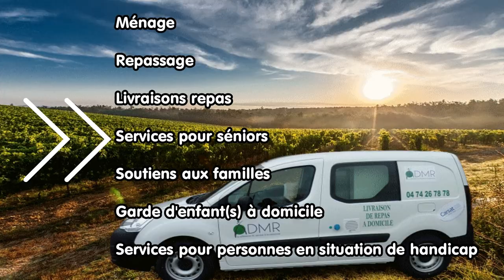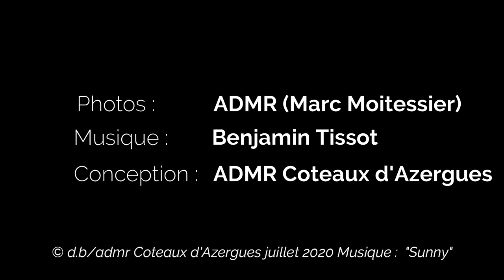ADMR Coteaux d'Azergues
L'ADMR des Coteaux d'Azergues recrute